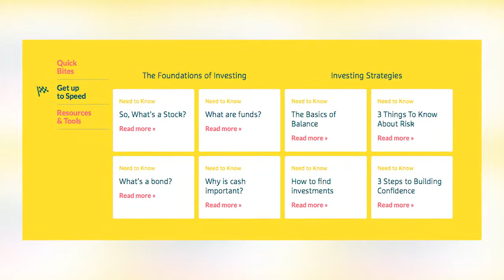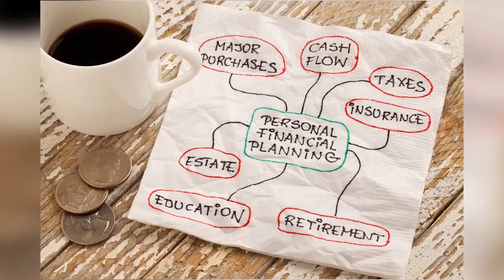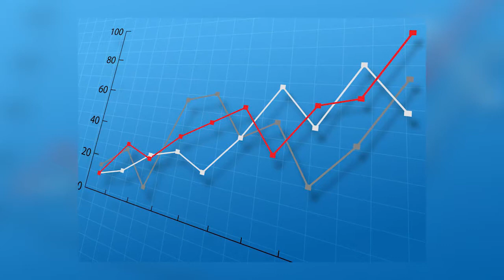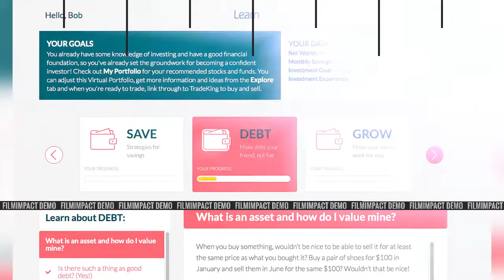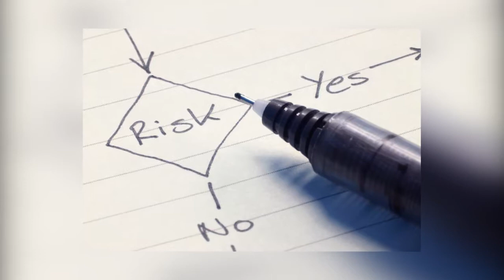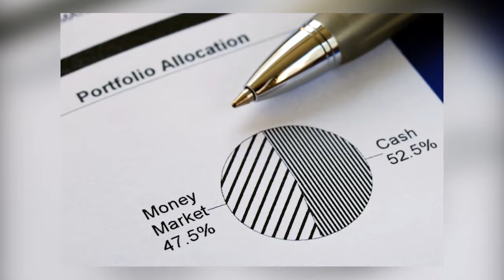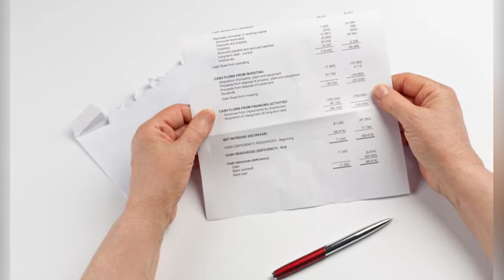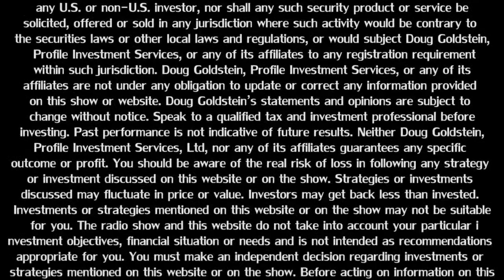Jane Barratt - How can new investors get started? -- Goldstein on Gelt Show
Jane Barratt, the founder of Goldbean, an education platform for beginning investors, shares her company educational programs to help new investors. She outlines some of the common hang-ups and problems beginning investors have, and then offers the solutions her company can provide.

Jane emphasizes the importance of attitude and the willingness to learn. She explains how the Goldbean platform is able to teach and mentor, in order to help investors reach their fullest investment potential.

The Goldstein on Gelt Show is a financial podcast.